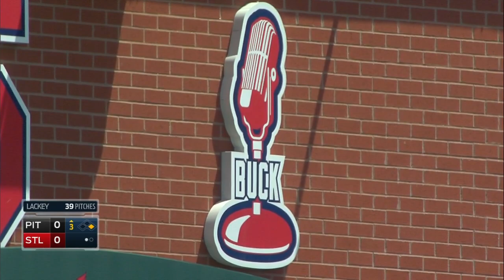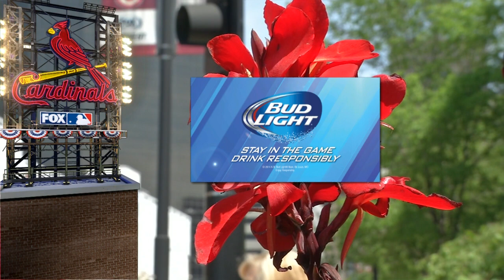PIT AT SLN - May 02, 2015